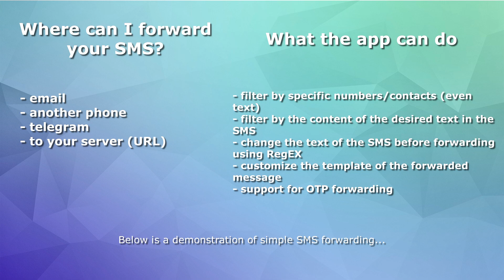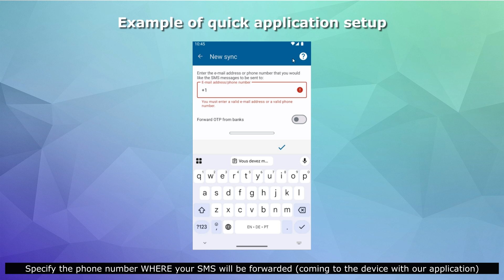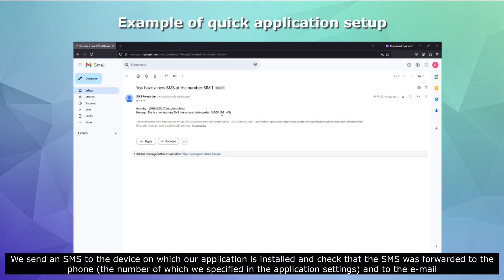SMS Forwarder - Android application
Promo video demonstrating how to set up a simple filter to forward your SMS to other sources - to another phone, to e-mail, etc.

The application is designed for phones with the Android operating system